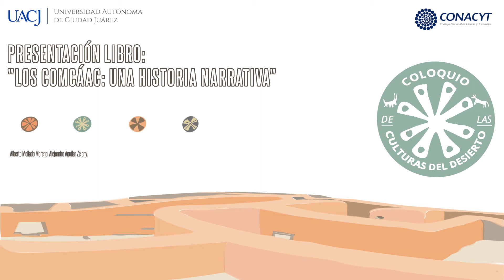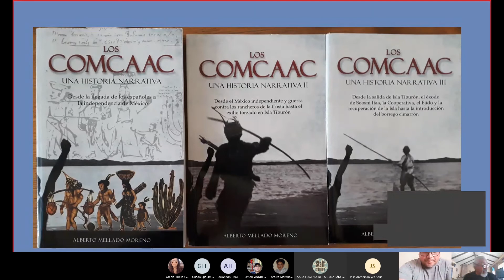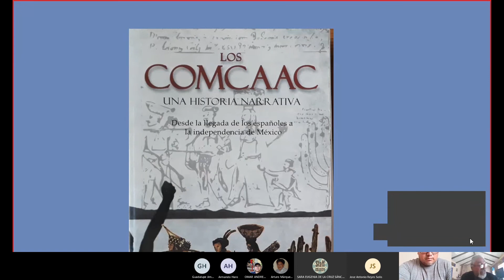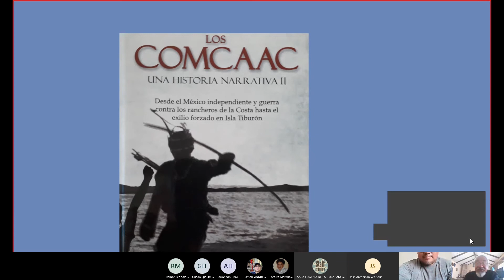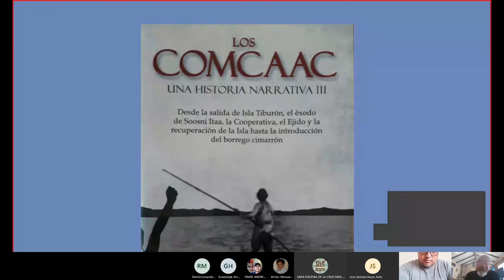Presentación Libro: Los Comcác, Una historia narrativa.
Presentación Libro: "Los Comcáac: una historia narrativa".

Alberto Mellado Moreno, Alejandro Aguilar Zeleny.